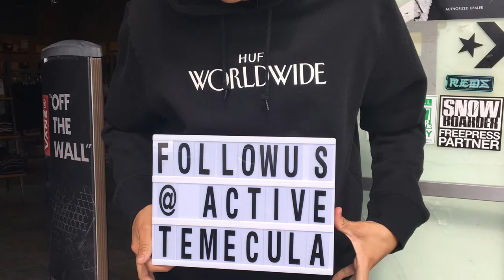Senior Exit Project- Cristian Medina